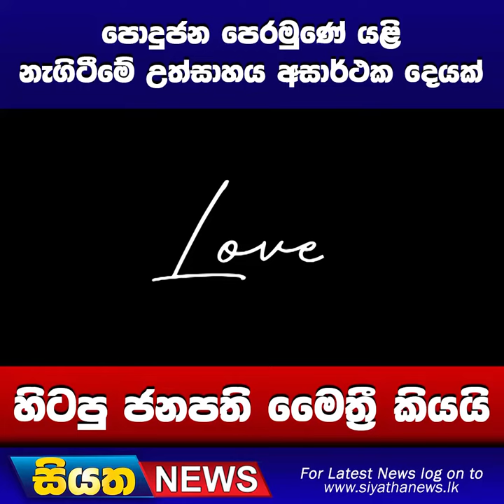පොදුජන පෙරමුණේ යළි නැගිටීමේ උත්සාහය අසාර්ථක දෙයක් - හිටපු ජනපති මෛත්‍රී කියයි | Siyatha News